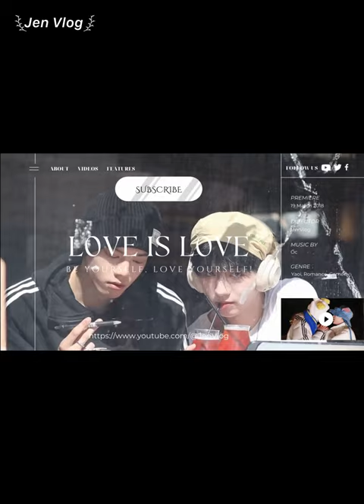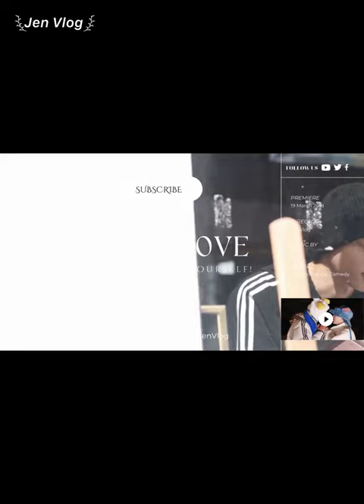[Engsub/BL] Chen Lv's reaction when hearing that Liu Cong was invited to participate in a show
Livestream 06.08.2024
Chen Lv/ Trần Luật: @Clv陈律
Date of birth/ Sinh ngày: 25/09/1997
Hometown/Quê quán: Nanchang, Jiangxi Province/ Nam Xương, Giang Tây
Height/ Chiều cao: 1m75
Date of birth/ Sinh ngày: 27/09/2001
Height/ Chiều cao: 1m85
Hometown/ Quê quán: Guangzhou, Guangdong Province/ Quảng Châu, Quảng Đông
Thumbnail - Weibo: @油菜籽a_

Jen Vlog